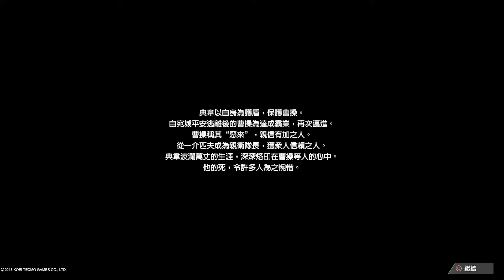真・三國無雙８ 中文版 魏 典韋 結局 惡來氣魄